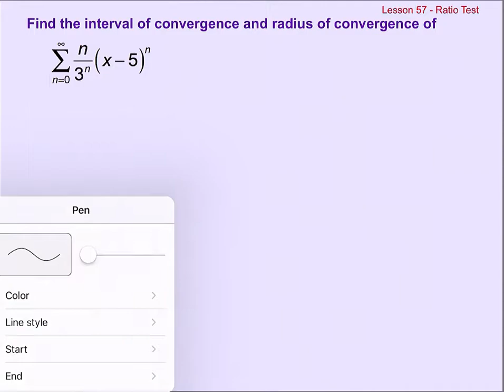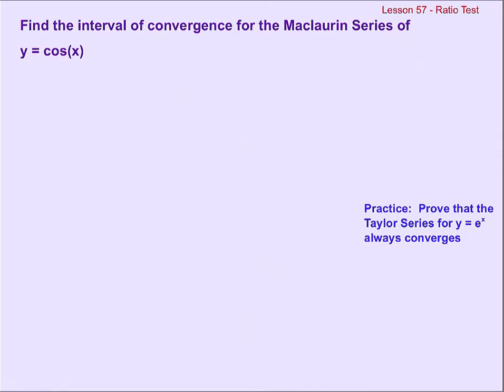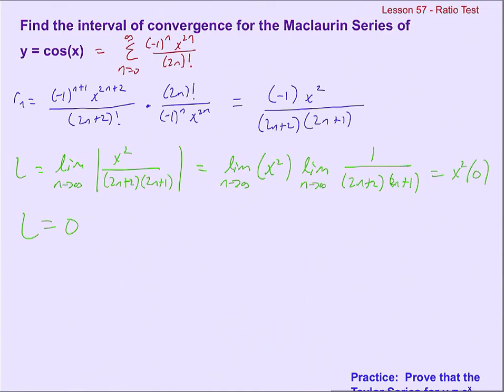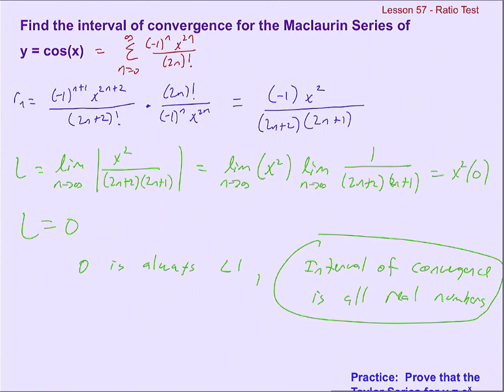Lesson 64 Open Interval of Convergence